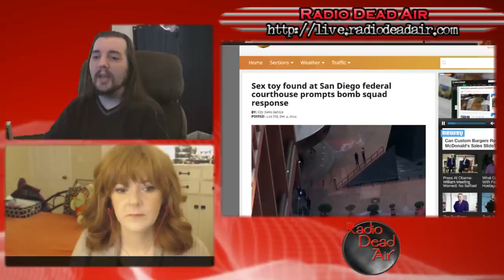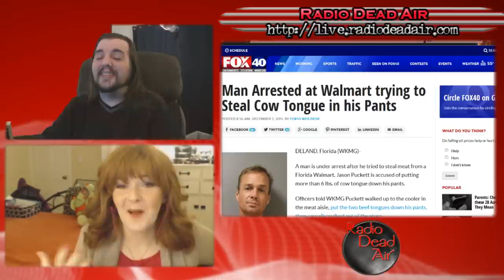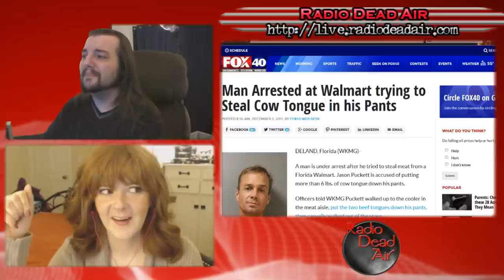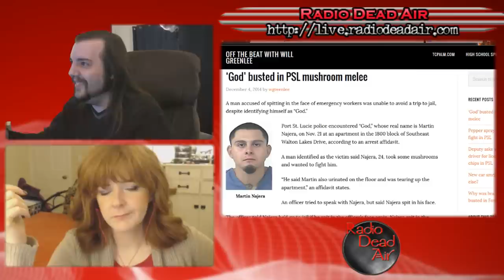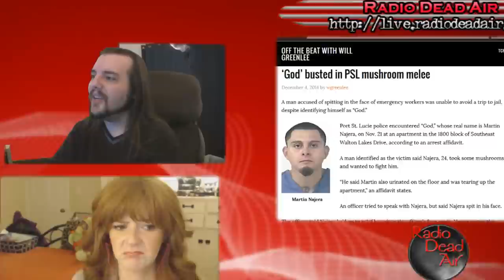WTFIWWY Live - Walking in Tongues - 12/8/14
This week: Tara is banned in China, assault with a deadly sandwich, snakes go flying and "God" has a hissy fit ...